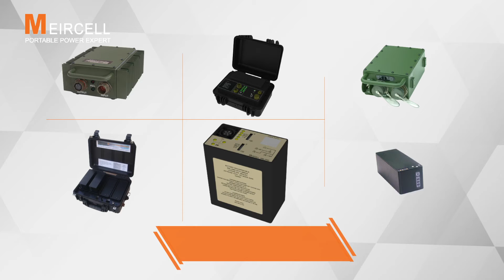MeirCell : Our Battery - Your Energy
Welcome To Meircell. Batteries packs and charges for military devices.
Established in 1995, Meircell provides portable power solutions.

Meircell owns complete standard IDF & NATO battery packs and chargers.
We have the capability to customize solutions for multiple military devices.

Drones
Robots
RF Communication
Filed chargers
Power cases

We offer fully customized power solutions from development, production, quality testing and delivery.